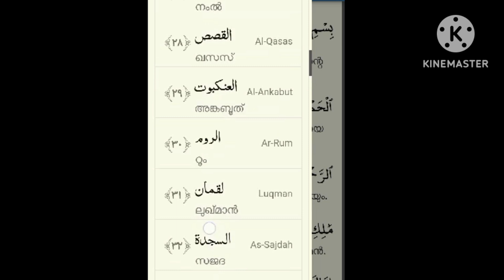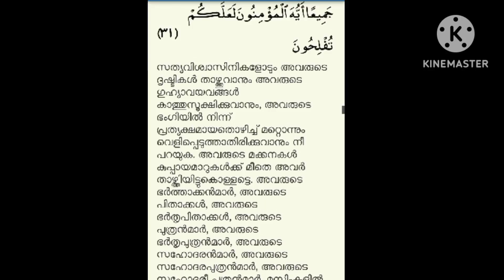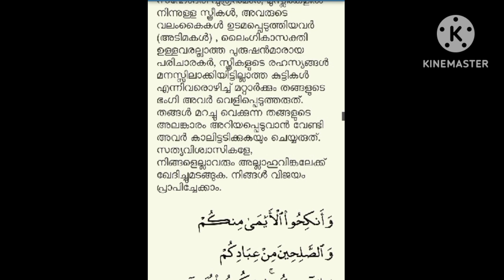ഖുർആൻ പറഞ്ഞ വേഷമിടാൻ ഓപ്പറേഷൻ തീയേറ്ററിൽ അനുവദിക്കില്ലെന്നോ?